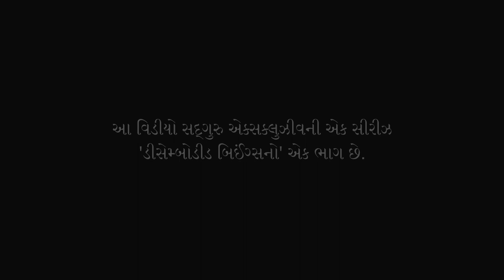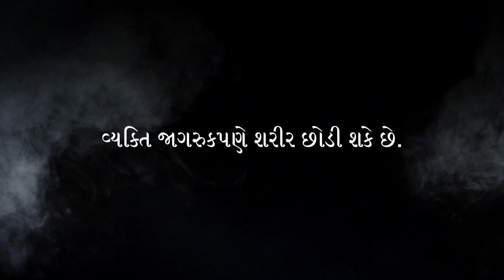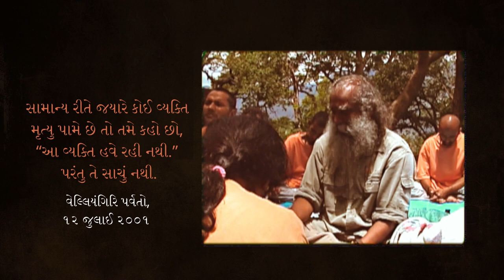4 અજાણ્યા રહસ્યો મૃત લોકો વિશે | 4 Things You Should Know About the Dead | Sadhguru Gujarati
મૃત્યુ પછી શું થાય છે? શું ભૂત તમને હેરાન કરી શકે છે? શું સ્વર્ગ અને નર્ક હોય છે? સદ્‍ગુરુ એક્સ્ક્લુઝિવ સિરીઝ "ડિસેમ્બોડીડ બીઈંગ્સ"ના ટૂંકા ભાગોના આ સંકલનમાં સદ્‍ગુરુ આ પ્રશ્નોનોના જવાબ આપે છે.